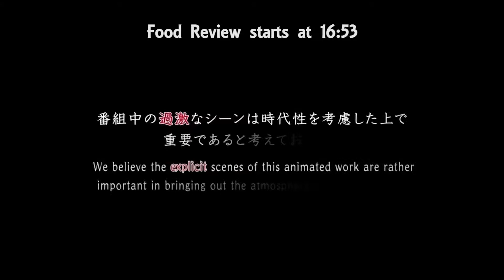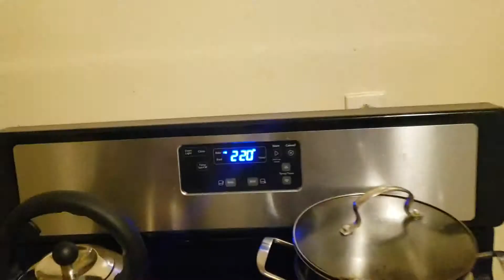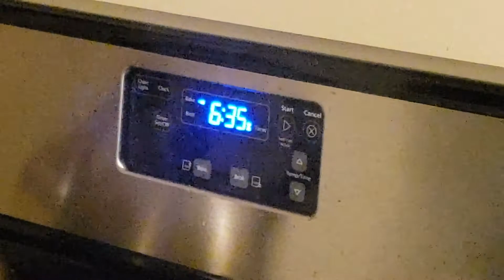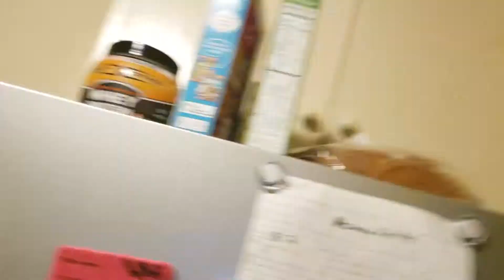BBQ Midnight Ribs @ The Parker House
To kick off the new semester, the Parker House decides to make our classic BBQ Midnight Ribs (We made it once about a year ago, but didn't get that on film). In typical fashion, we start making the ribs at around 10 PM, so we didn't get to eat our ribs until past 1 AM. Good times..

Also in the video: Newo's Deluxe Fried Cup Noodles, onvars' Legendary Veggie Medley, Shopping @ Costco, Leo, Fire Emblem: Three Houses, J.S. Bach, Frank Sinatra, Linkin Park, & George H.W. Bush.

Skip to 16:53 if you just want to see the food review.